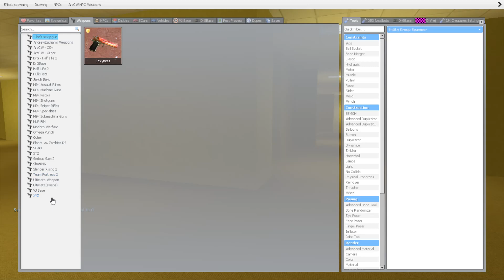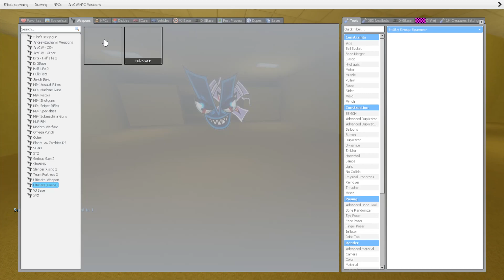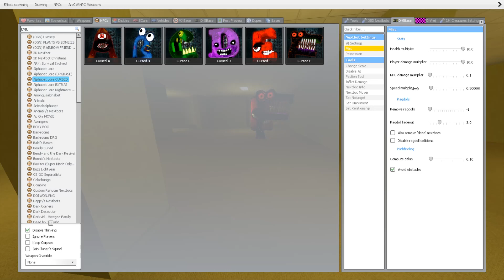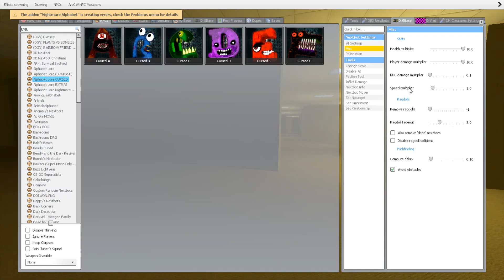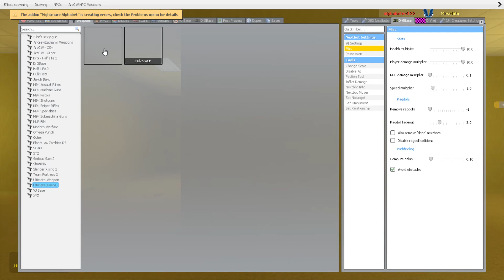NEW EVIL ALPHABET LORE FAMILY in BACKROOMS [Garry's Mod]